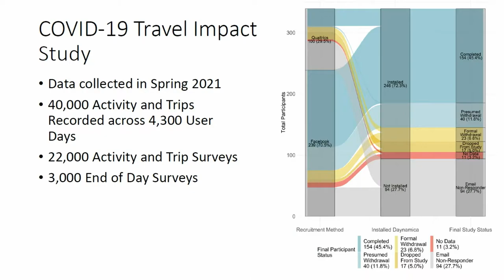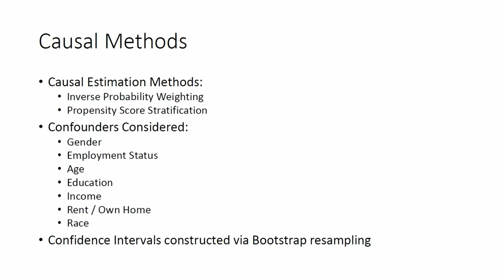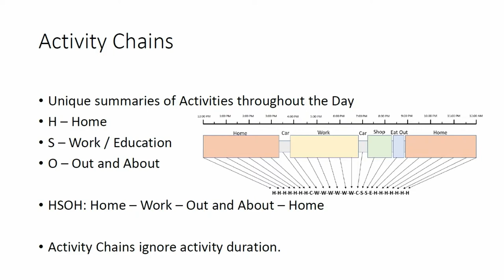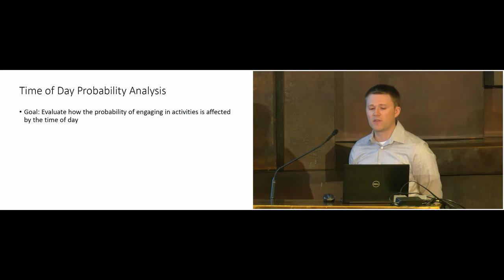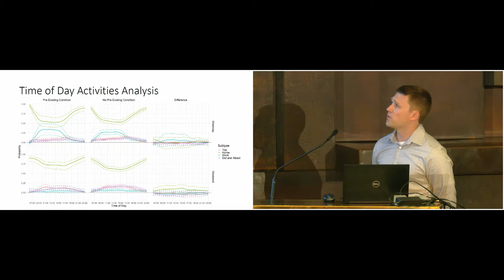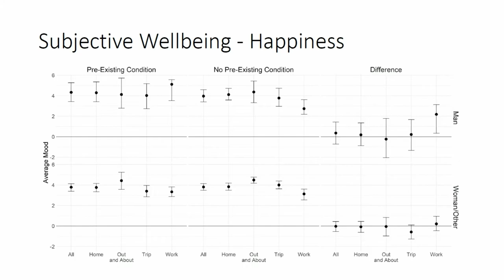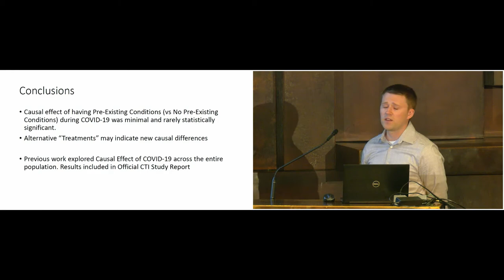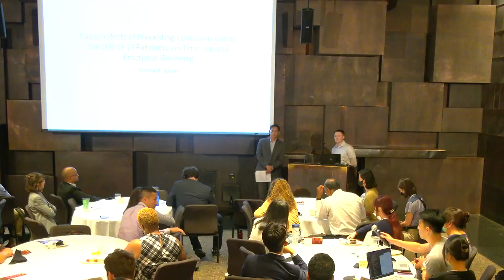Andy Becker - Causal Effects of Preexisting Conditions during COVID on Time Use, Contacts, Wellbeing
Dr. Andy Becker, School of Public Health, University of Minnesota illustrates how the Daynamica app can be used to understand COVID effects on people with preexisting conditions.

Abstract: For many people, Activity and travel patterns changed dramatically during the COVID-19 pandemic. The range and magnitude of the change in patterns of activity was not uniform, with certain subpopulations being more strongly affected. Of particular concern were individuals who had relevant pre-existing conditions and were at a higher risk of adverse consequences of a COVID-19 infection. This presentation will explore the causal effect of having a pre-existing condition on activity and time use behavior during the COVID-19 pandemic. Specific effects to be explored include time use patterns overall, the effect of time of day on time use, and subjective well-being measurements.